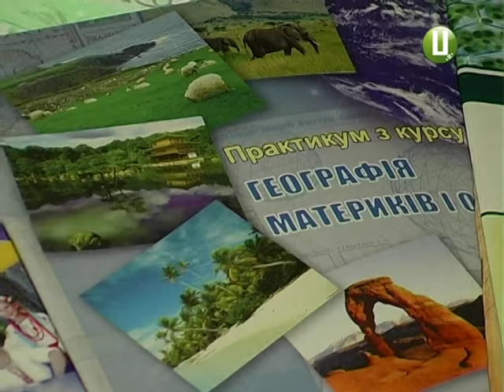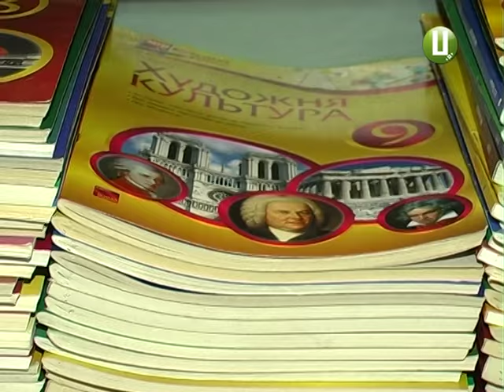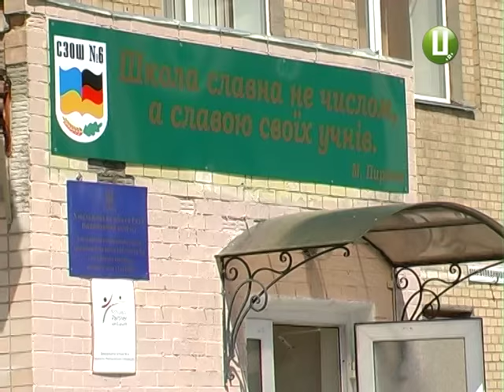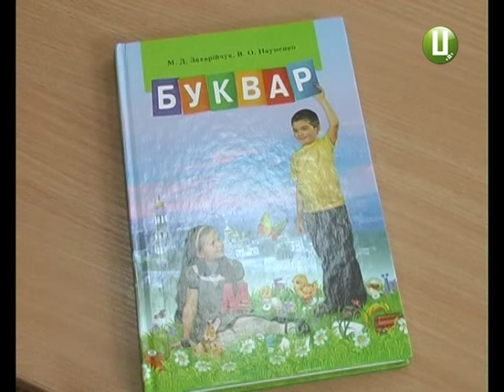ХОДТРК "Поділля-центр" - Шкільні підручники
Шкільні посібники -  додаткові знання чи зайві витрати. Батьки учнів області обурюються, що в деяких школах нав’язливо пропонують придбати не передбачені Законом навчальні матеріали.